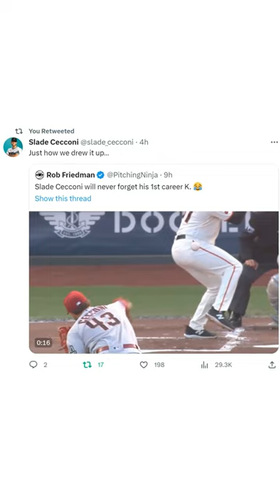Most AMAZING 1st MLB Strikeout in HISTORY!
Slade Cecconi gets his 1st MLB K in very unusual fashion.
Baseball is the best